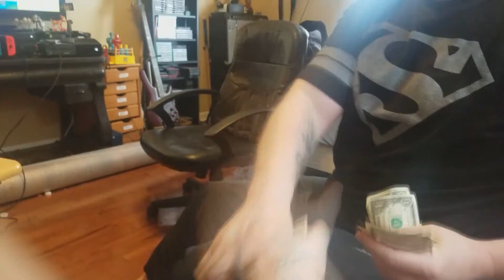Game Bros: Contra Arcade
Up Up Down Down Left Right Left Right B A Start!

Game Bros are:
Seth Ferrell AKA krowofmurder15
Thomas Leake AKA WV R34P4R 304
Mike Richards AKA ShyGuy357
Alecia Gulley AKA Riyoko Drakena